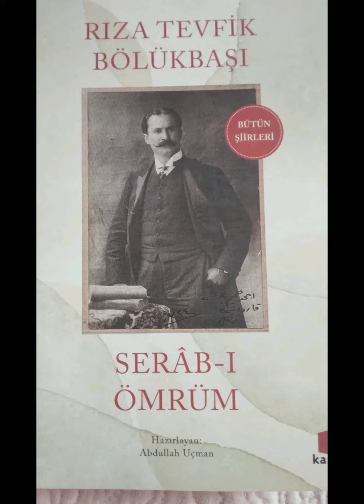Hayatın Felsefesi Rıza Tevfik Bölükbaşı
Hayatın Felsefesi

Tabiatın bizi Meftun eden kemalinde, Güzelliğin ebedi ibtisamı ruşendir.
Peri-i hüsn-i şehabet,o nel'e halinde,
Hemen sizin gibi dil- keş...Sizin kadar şendir.
Bahar-ı ömrümüzün aşinadıdır kuşlar;
Surud-ı şi'r ile söyler meal-i hüsnünüzü
Kemal-i hüsnünüzü
Gönüller alkışlar!.

Kapı Yayınları